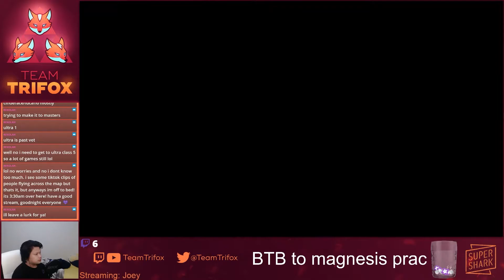Learning to speedrun BOTW! clip comp from stream